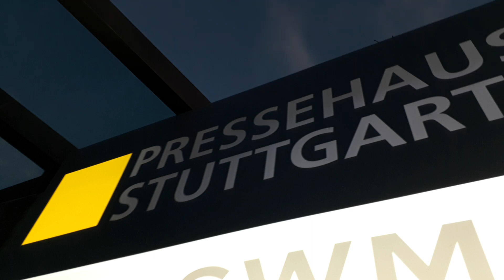Simply Cleverle UPDATE! Oli Ostermann steht (im wahrsten Sinne des Wortes) hinter mir!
Ich wollte die "positiven (Äther-)Vibes" von Krämer's Kit und Hitradio antenne1 zusammenführen um euch davon zu überzeugen, dass ihr beim Unterzeichnen der Petition werde automatisch "Grüne" werdet, noch irgendwelche Konsequenzen tragen müsst. Dazu bin ich zum Pressehaus (Sender von antenne1) nach Stuttgart gefahren und wir HABEN die Energien gebündelt...